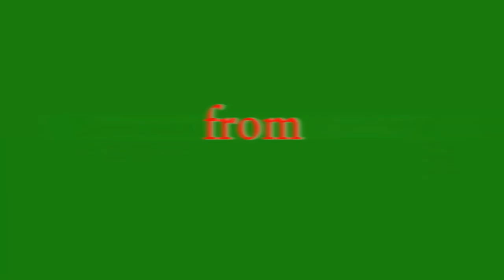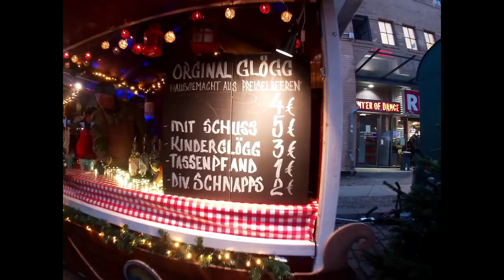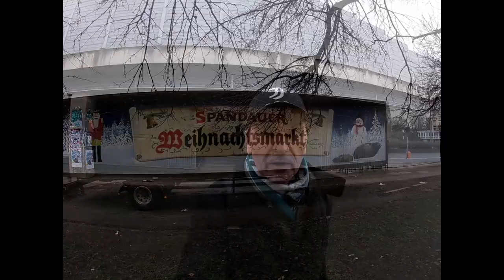Christmas Markets in Berlin 2021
Welcome back to PACKER AV! Join Frank, Kristine and returning special guest Richard for a tour of Berlin's most famous Weihnachtsmärkte. The tour includes the Europa Center, Lucia, Gendarmenmarkt, as well as the markets at Spandau and Alexanderplatz. Happy Holidays from the PACKER AV family!